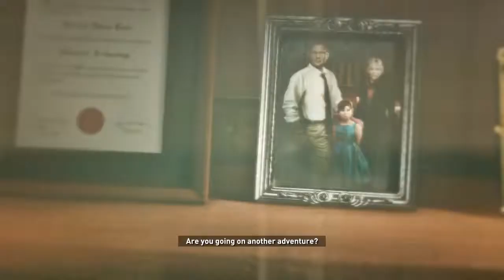Discovering Kitezh (Let's Play Rise of the Tomb Raider) Part 4